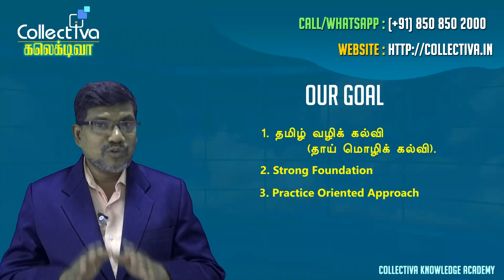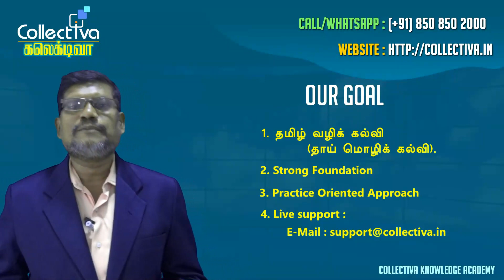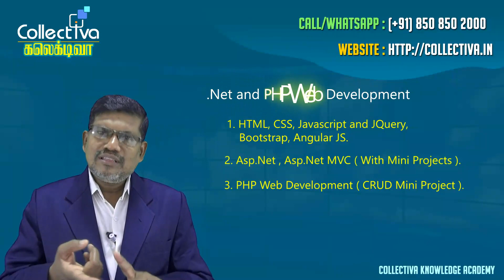Channel Introduction | Collectiva Knowledge Academy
Channel Introduction